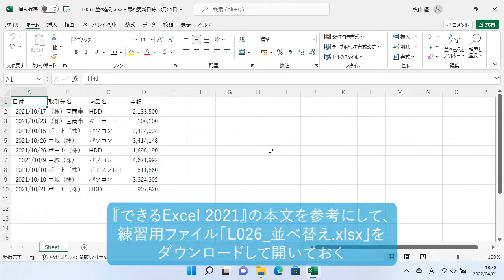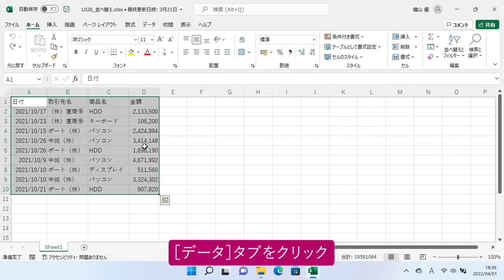データの順番を並べ替えるには（Excel 2021）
作成したデータを見やすいように順番を並べ替えることができます。並べ替えの機能は一見便利ですが、安易に並べ替えを行うとデータが壊れたり、元の状態に戻すのが大変だったりする場合もあるため、使うときには注意が必要です。

インプレスの書籍『できるExcel 2021 Office 2021 & Microsoft 365両対応』の特典としてご提供している使い方解説動画です。書籍をお持ちでない方でもご視聴いただけますが、書籍の紙面とあわせてご覧いただくことで、より理解が深まります。

基本から活用までエクセルが丸わかり！

累計7500万部突破のパソコン入門書、「できる」シリーズを大幅に刷新しました！　丁寧な解説はそのままに、デザインを刷新して見やすさをアップ。必須の知識が覚えられる「基本編」と、仕事に役立つ便利技を満載した「活用編」の二部構成とし、Excelに必要な知識とテクニックが1冊で身に付くようにしました。また、各章の冒頭には、キャラクター同士が楽しく会話をする「イントロダクション」を収録。その章のポイントをやさしく解説します。「できる」シリーズならではの電話サポート、YouTube動画も付いた決定版です！

基本編
第1章　Excelを使ってみよう
第2章　入力の基本操作をマスターしよう
第3章　セルの操作方法を覚えよう
第4章　数式や関数を使ってみよう
第5章　表の見栄えを整えよう
第6章　表を印刷しよう
第7章　グラフと図形の使い方を学ぼう

活用編
第8章　ブックとシートの使い方を学ぼう
第9章　数式と参照を使いこなそう
第10章　必須の関数を使いこなそう
第11章　関数で作業効率をアップしよう
第12章　データ集計をマスターしよう
第13章　ピボットテーブルを使いこなそう